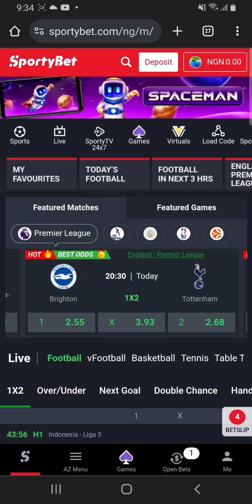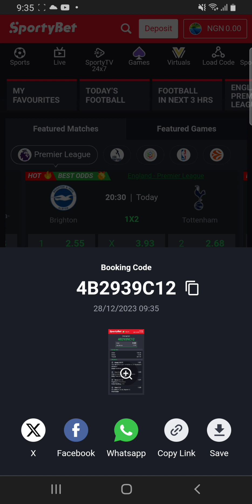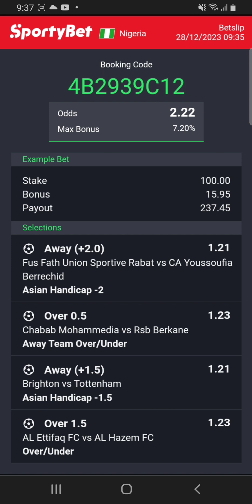2 Odds Consistent Prediction sportybet sportbet Prediction|Win bet daily with this simple strategy